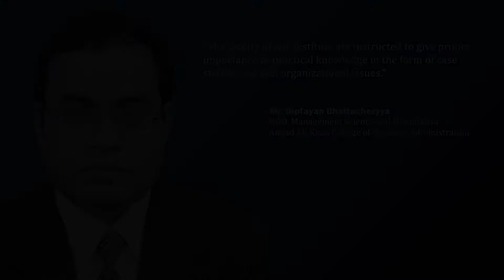Mr. Diptayan Bhattacheryya | HOD, Management Science and Humanities | MCKV Institute of Engineering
Next in our series of Thoughtful Leaders, we have, Mr. Diptayan Bhattacheryya, HOD, Management Science and Humanities, MCKV Institute of Engineering